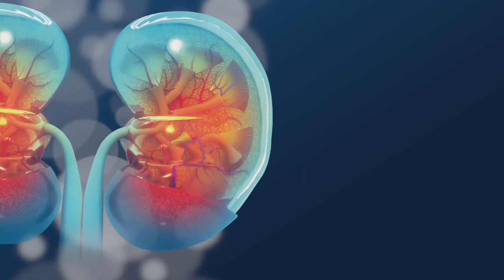Q & A moderated by Jai Radhakrishan with guests Fred Finkelstein, Adeera Levin, and Ravi Thadhani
Join Drs. Fredric Finkelstein, Adeera Levin, and Ravi Thadhani answer questions about their presentations from the 23rd International Conference on Dialysis - Advances in Kidney Disease, 2021 - General Nephrology Track.  This session is moderated by Jai Radhakrishnan, MD MS from Columbia University in New York City.

For more information about the upcoming RRI Conference, please visit us